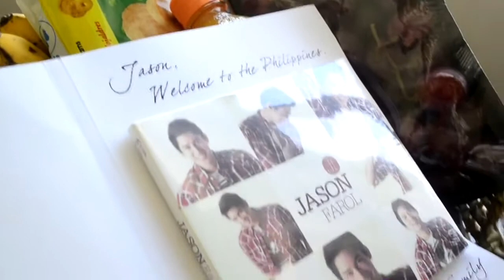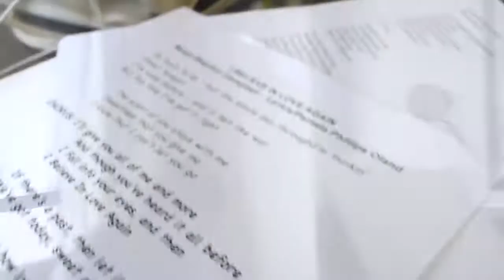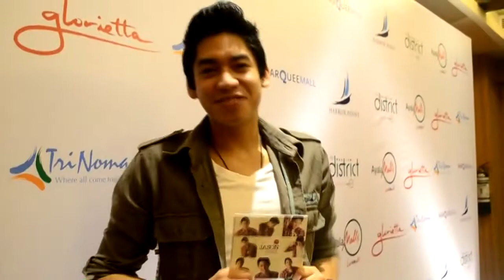Jason Farol is now in Manila!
Jason Farol arrives in Manila to promote his self-titled debut album.

A one-on-one interview with the Philippine press -- major broadsheet editors,writers and leading news TV crews -- was held last October 14, 2013 at Holiday Inn, Makati. Jason even sampled a bar of "When A Man Loves A Woman."

"Kung Ikaw At Ako", a track from his album, plays on the background.